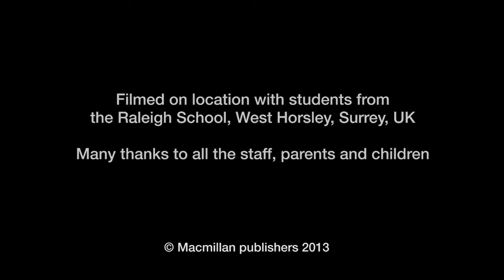Eeny meeny miny moe - New Tiger 1